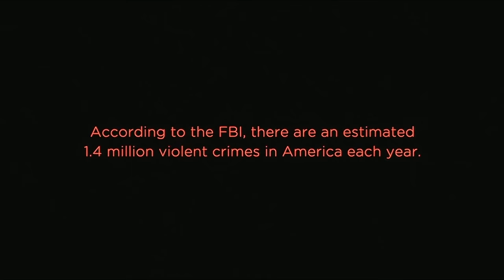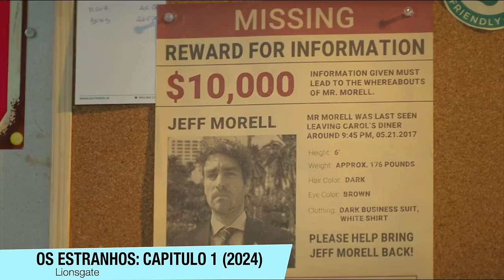OS ESTRANHOS: CAPITULO 1 é uma MERDA! | Ranking das cenas MAIS BURRAS + TODOS OS ERROS + FINAL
Os Estranhos: Capitulo 1 está nos cinemas, e ele é UM filme BURRO! Aqui está um vídeo com todos os erros, com um explicativo do final, e com um ranking das maiores burradas ! (Com Spoilers)

Sinopse: A jovem Maya viaja para o campo com seu namorado para começar uma nova vida. Quando seu carro quebra, o casal é forçado a passar a noite em uma casa isolada na floresta, mas acabam aterrorizados até o amanhecer por três estranhos mascarados.